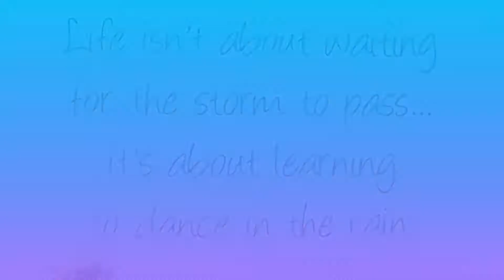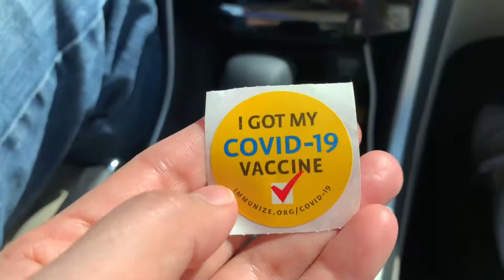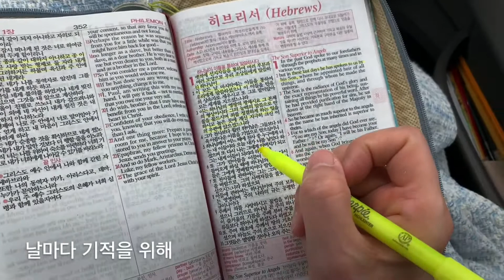[날마다기적 Vlog] 미국시골풍경/ 새로운 시작을 위한 여행/ 새우덮밥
제가 다니는 병원에 적힌 문구입니다.
"인생은 폭풍이 지나가길 기다리는 것이 아니다
빗 속에서도 춤추는 것을 배우는 것이다"
Life isn’t about waiting for the storm pass...
it’s about learning to dance in the rain.

몇 달만에 다시 브이로그를 시작합니다.
같은 듯 보이지만 저에게는 완전히 다른 브이로그입니다. 하루하루가 기적이니까요.
새로운 시작을 응원해주실거죠? 저도 여러분의 하루를 응원합니다.

주님의 이름으로 사랑하고 축복합니다.
감사합니다!

브이로그 @GloriaLeeTV

일년이 지나고 다시 돌아보니 감회가 새롭다.
새로움이 어느새 일상이 된 지금,
지나온 모든 시간이 은혜입니다.